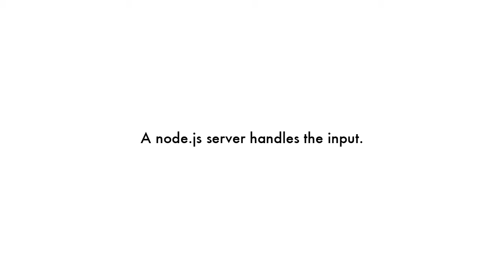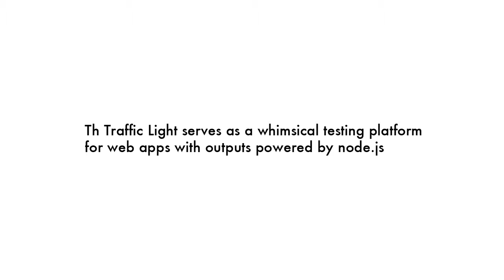50 Hour Projects - Traffic Light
One of the 50 Hour Projects for Imagination.

The Traffic Light served as an open source platform to test a node.js platform.

The Traffic Light was designed, coded, built and filmed in 50 working hours from 06/11/13 - 20/11/13